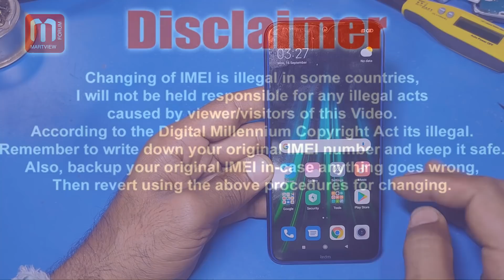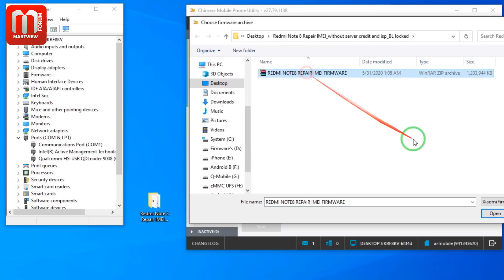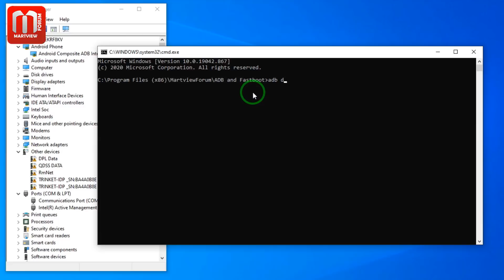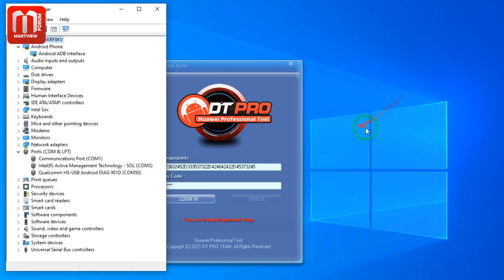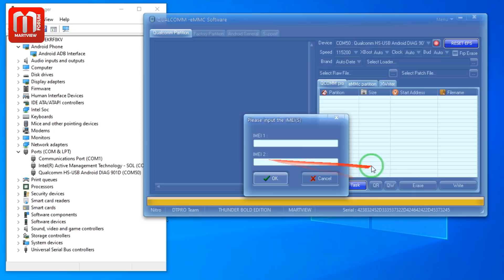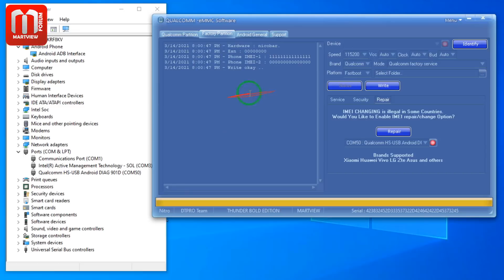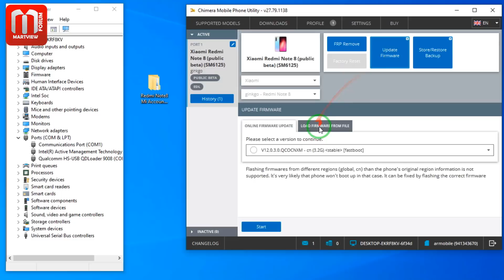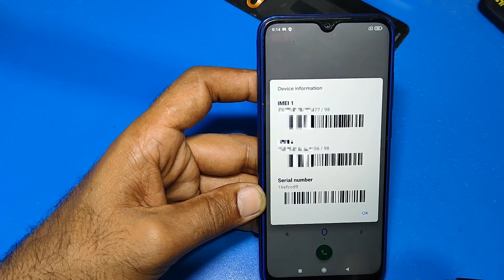Redmi Note 8 IMEI Repair | Both IMEI Repair | Dual IMEI Repair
Must do HW modification it's necessary to hardware bypass RSA.
Thanks
Useful Links:
Password: #@$%^612$#@21

Redmi Note 8 Diag Port Commands:
adb shell
su
setprop sys.usb.config diag,adb

My Gear: -
Microscope: Mechanic MC75T
Solder Mask: Mechanic UV Solder Mask
Solder Paste: Mechanic Solder Paste
Paste Flux: Mechanic Paste Flux
Camera: Mechanic DX-230
Video Camera: Realme 7 Pr0
Screen Recorder: ZD Soft Screen Recorder